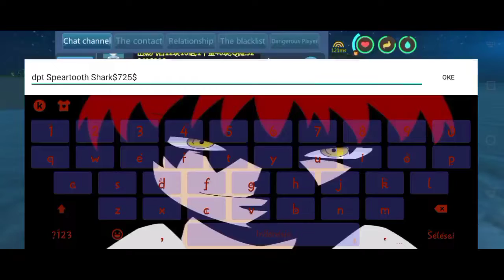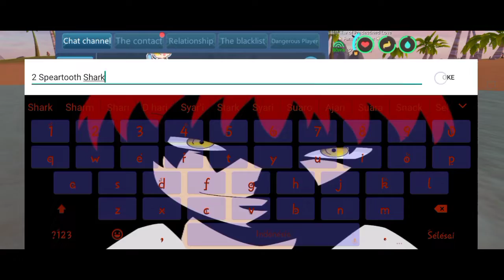Speartooth Shark ( Utopia Origin )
Speartooth Shark.mp4